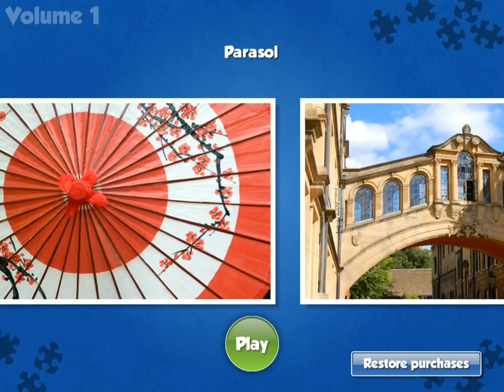Jigsaw World (HD GamePlay)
300 Jigsaw Puzzles in the palm of your hand!

Playing Jigsaw puzzles has never been easier with no mess and no missing pieces. It’s fun for the whole family!

Jigsaw World features a beautifully simple interface designed specially for the iPad- smoothly browse your Jigsaw library with the flick of a finger.

Features:
- 300 beautiful high quality puzzles (10 are free, the rest available as an in-app purchase).
- Hundreds of extra Jigsaws available in sets as in-app purchases to top-up your collection
- Automatically saves your position as you play
- Records your fastest times so you can compete with others
- Options to show guide image and auto arrange pieces
- Simple and intuitive interface
- Each puzzle has around 80 pieces.
Size: 29.2 MB
Language: English
Developer: InertiaSoft ltd